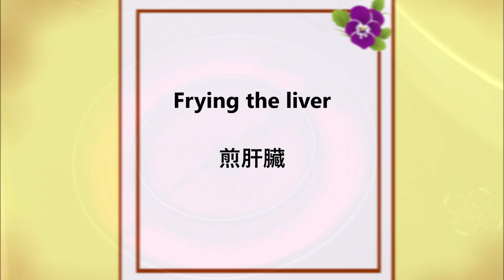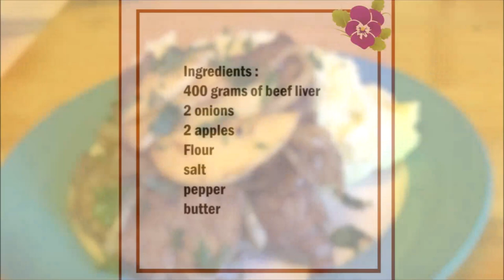Berlin Style Fried Liver / 柏林式炒肝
English :
400 grams of beef liver
2 onions
2 apples
Flour
salt
pepper
butter

Peel the apple and onion and cut into slices.
Cut the liver into thin slices.
Season the liver with salt and pepper and flour it with flour.
Melt the butter in a pan and fry the liver in there.
Take the liver out of the pan and fry the onions in the same pan and season with a little salt.
Remove the onions from the pan and fry the apples in the same pan.
Then serve the liver with the onions and apples.

中文 :
400克牛肝
2個洋蔥
2個蘋果
麵粉
鹽
胡椒
黃油

將蘋果和洋蔥去皮，切成薄片。
將肝臟切成薄片。
用鹽和胡椒粉調味肝，然後用麵粉撒粉。
將黃油在鍋中融化，然後在其中炸肝。
從鍋中取出肝臟，在同一鍋中炸洋蔥，並加少許鹽調味。
從鍋中取出洋蔥，然後在同一鍋中炸蘋果。
然後將洋蔥和蘋果與肝臟一起食用。